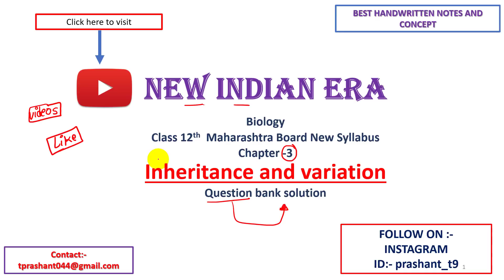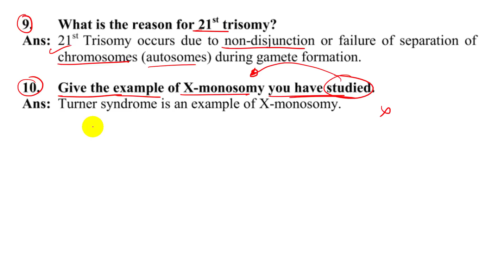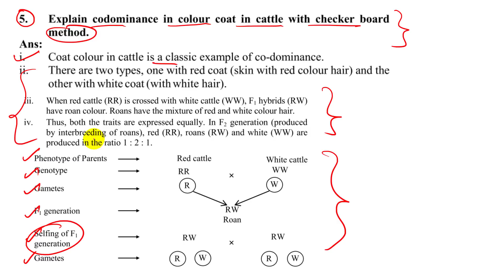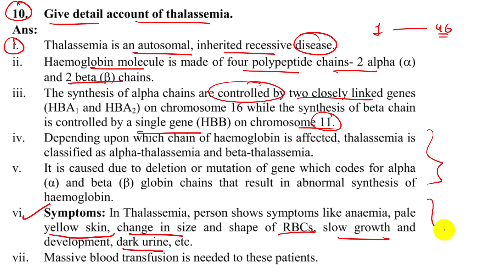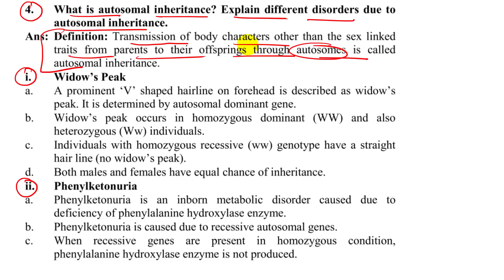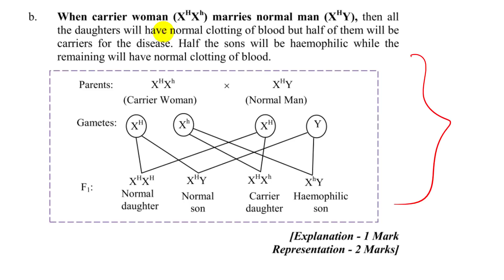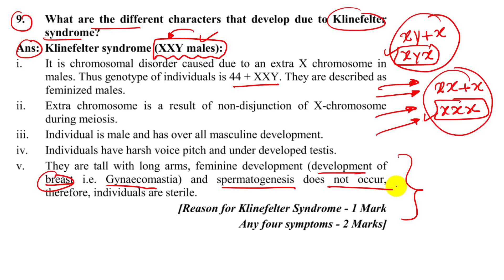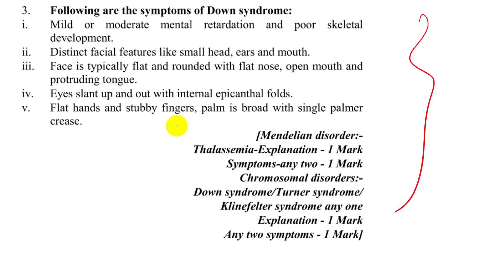QB- solution chapter 3 Biology class 12 inheritance and variations | # nie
USE code NIE :-

Ask 7 Doubts and learn best trick to crack any Math Exam for FREE with Unacademy!

to join telegram for free notes click on the given below link :-
(download TELEGRAM app from playstore then click on the link)

FOR STUDY RELATED CONTENT :-